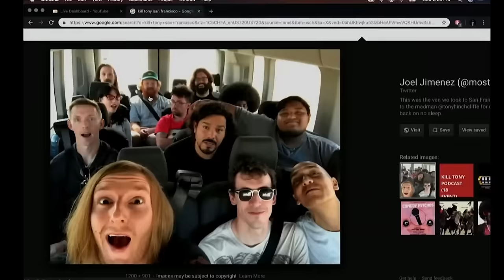William Montgomery - Kill Tony Episodes - (616-620)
Picking up off where a fellow YouTuber  by the name @dookiepost  a legend in his own right, has left off. My approach is to keep each set authentic and unadulterated, with minimal edits. I only include callbacks when William mentions them, purely to add context.
Interested in seeing more? Drop a comment and let me know!

Watch the full episodes on the Kill Tony YouTube page here - @KillTony